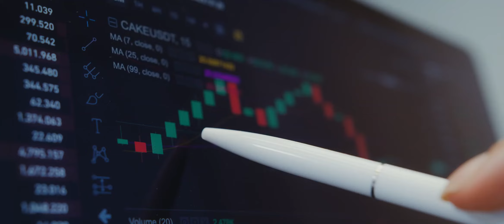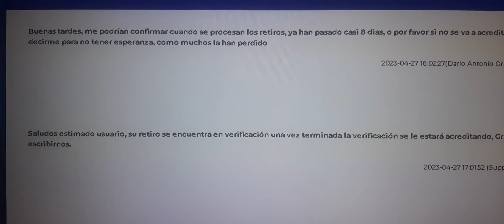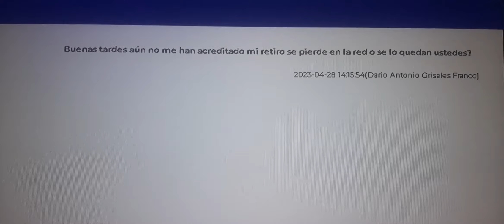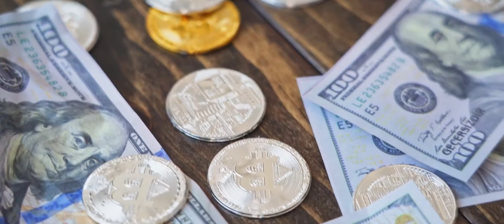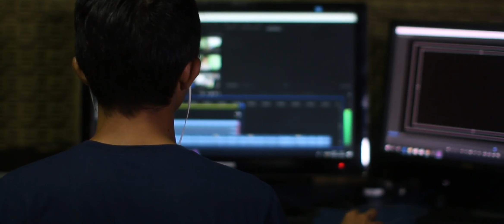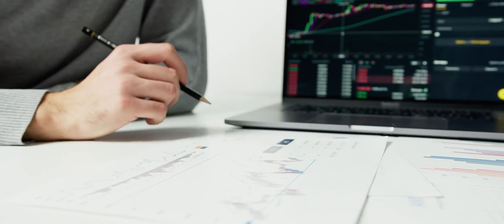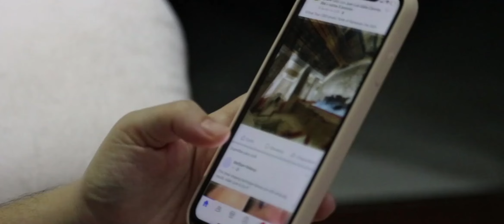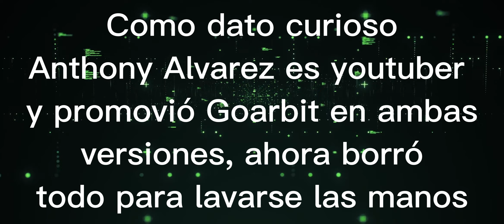GOARBIT SE ACABÓ